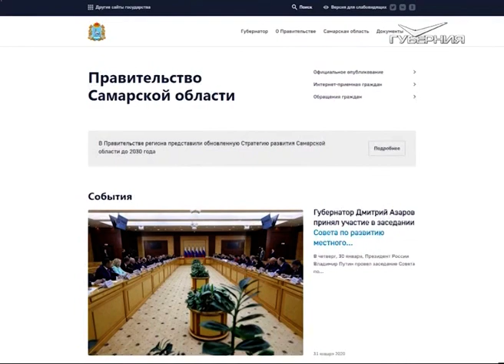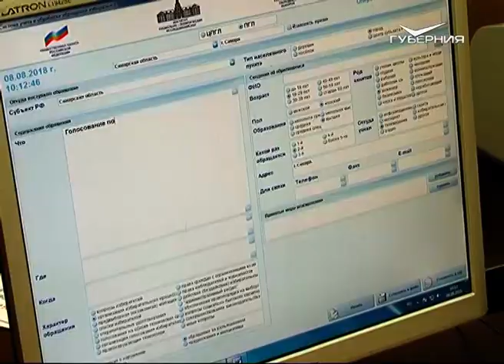80 % обращений граждан принимается через интернет-приемную губернатора Самарской области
Как и куда отправлять жалобу, чтобы обратили внимание, а проблема решилась? Эти и другие вопросы в формате прямого эфира обсудили в пресс-центре "Губернии" и "Волжской коммуны". 80 % обращений граждан принимается через интернет-приемную губернатора и правительства области. Нужно зарегистрироваться, изложить суть проблемы, оставить телефон. Срок рассмотрения вопроса - 30 дней.